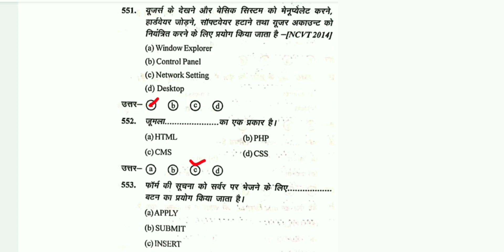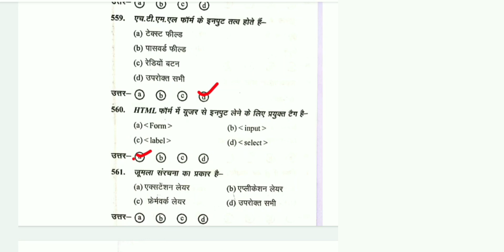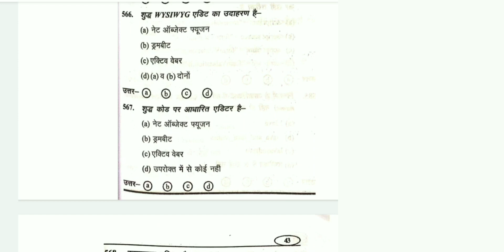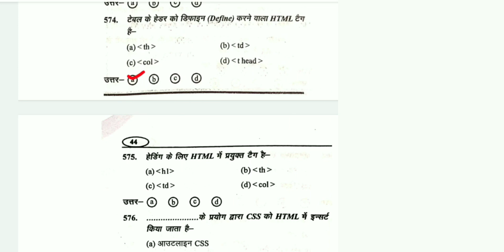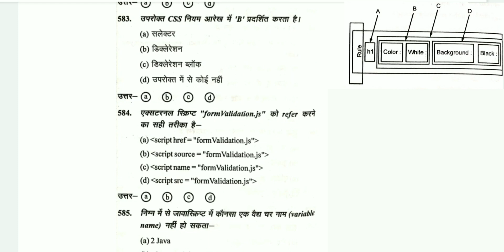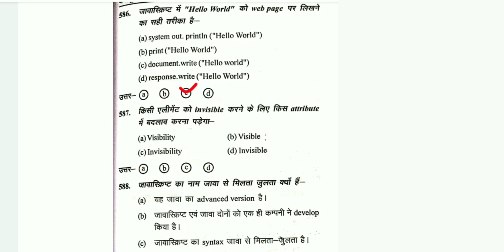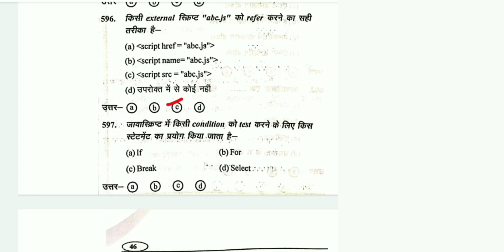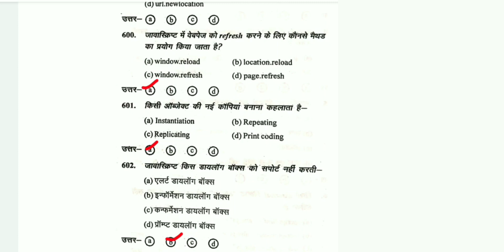MP ITI Training Officer 2024 | computer gk mcqs series | ITI Copa Computer gk mcq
mp iti to copa previous year questions
iti to copa previous year paper